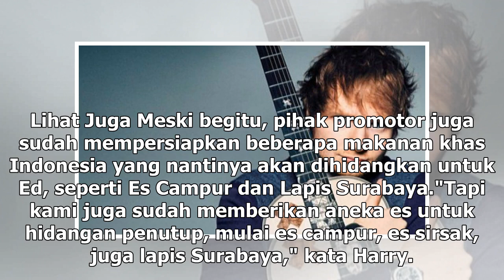Manis Studio | Konser di Jakarta, Ed Sheeran Boyong Koki Pribadi - VIVA